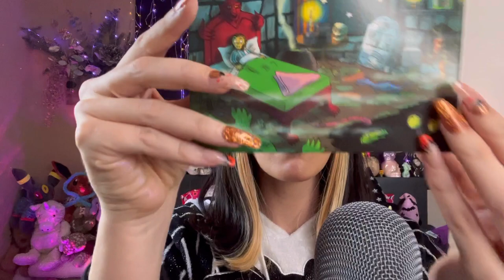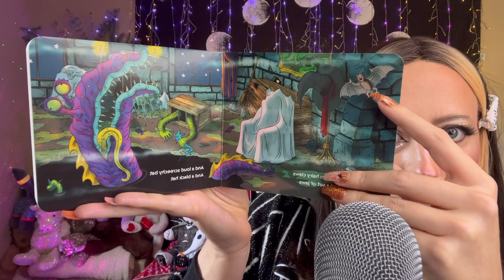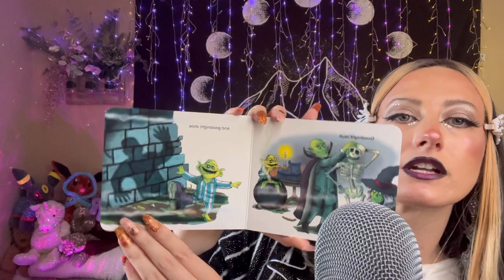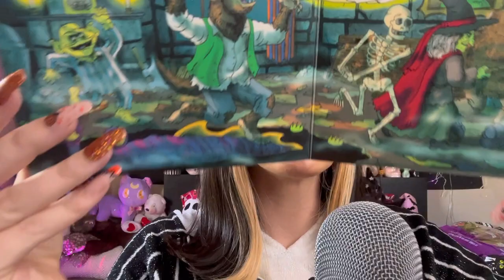ASMR | Goth Big Sis Gives You Halloween Treats 🎃🖤 (90s Inspired Haul & Mean Personal Attention)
ugh. 🙄🕷 fine... 🖤✨

We're creating worlds, characters, storylines within storylines over here. 😂 Tommy's party, I think you've been to it
🙄 And here's our last Halloween together in case you don't remember (October 28, 2021)

New to GBS? She's sassy 😂 ... a little bit Alexis Rose from Schitt's Creek, a little bit Big Red Gum, & mostly just what I imagine a cool older emo goth sister might've been like if she was in high school & I was a few years younger 💀 AND if I'd had a sister growing up! 💀☠️💀 only child problems!

Listen, the irony of Goth Big Sis is ✨everything she says✨ ! She has absolutely nothing figured out so don't take anything she says personally! 😂 pls 😭 i'll cry. this character is all about 90s & early 2000s nostalgia!

TIMESTAMPS:
0:00 Trade Me Your Hit Clips
1:44 I Kinda Feel Bad For You
3:41 Remember Last Halloween btw?
4:40 Please Don't Tell Mom & Dad On Me
5:20 Putting My Jack Skellington Headband On You
6:28 Reading You "Goodnight Goon"
11:01 Giving You Basic Rose Gold Slippers
13:23 Giving You a Moonlit Cottage Gingerbread Kit
14:17 Sharing Tostino's Scary Strips Chips With You
16:13 Will You Take This?
17:59 Trying Halloween Popcorn Cones With You
22:14 Eating Halloween Gummy & Swirl Suckers With You
25:32 I Guess We Can Watch Hocus Pocus Together
28:40 The Grand Finale Halloween Gift Basket Backpack
33:56 You Have Something For Me?
34:51 Your 2nd Failed Gift and the M&M Plan
36:43 Your 3rd Failed Gift (You're Rude)
38:04 Pinky Swear
38:30 Putting Halloween Face Stickers On Us
42:27 Putting Halloween Hand Stickers On Us
44:05 Get tf Out of My Room

▷greetings earthlings 👽 elle & thomas here to help you focus on your *soul aesthetic!* 🕊
▷we hope this video helps you *rest • reset • & connect!*
▷🌈🏳️‍🌈💖💙⚧🏳️‍⚧️ *This community is a safe space for all earthlings.* ✊🏿✊🏾✊🏽✊🏼✊🏻

►*ASMR, you don't know her? 😳 ASMR stands for the Adam Sandler Meridian Response because his voice is so relaxing and comforting. nah, but my earliest memory of tingles* is friends playing with my hair or "spiders crawling up your back" at the ballet studio in between classes... 🤤 it was so comforting and euphoric, but more about the attention and connection 🥲 given to me by my friends than the scratching sensation. 😴 my goal when creating ASMR content is to give you my good energy: my kindness, love, respect, and comfort ♡ remove negative energy barriers ♡ and create a heightened sense of empathy, connection, understanding, euphoria, and oneness. ♡

►ASMR helps me with diagnosed PTSD + depression and anxiety. ♡ it is not a replacement for "doing the work" in EMDR or general therapy sessions. ♡ i would highly recommend therapy as *life-changing* to anyone, for any reason, or for no reason at all. ♡ Please Click to Check Out a Mental Health Resource